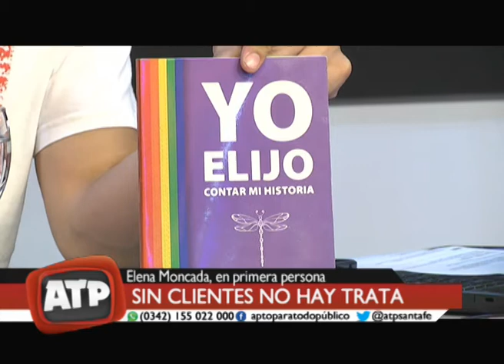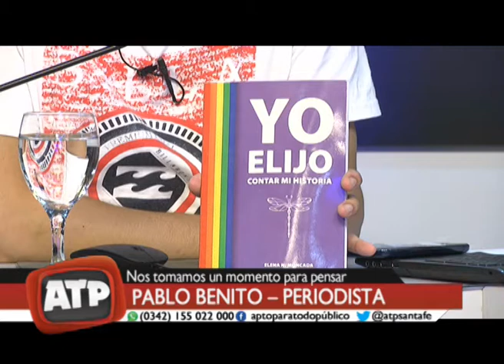Elena Moncada - "Sin trata no hay clientes" - ATP 20 04 18